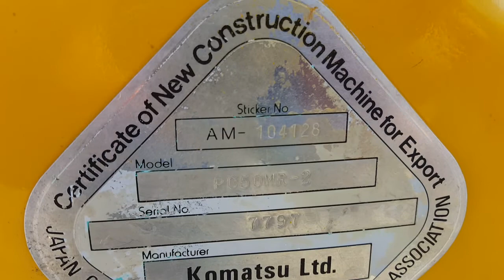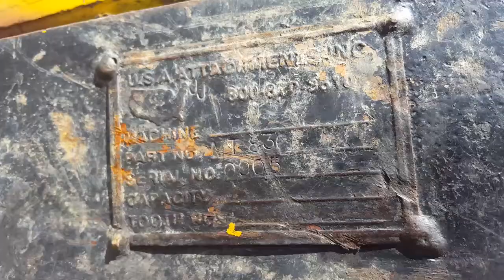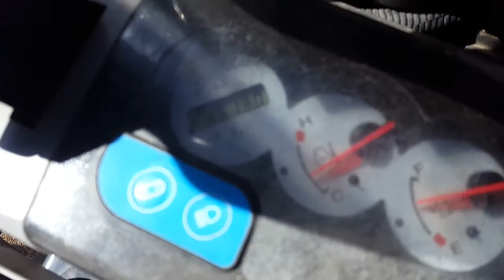2008 Komatsu PC50MR-2 EROPS Midi Excavator For Sale Inspection Video!